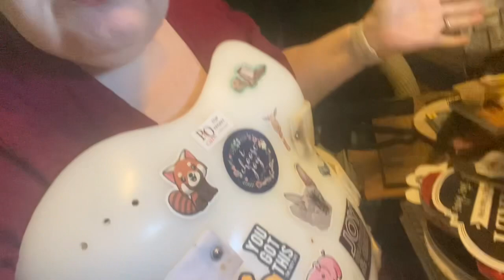Cleaning and Organizing: craft Room Makeover- Farmhouse Baskets to the Rescue!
Today we’re caught up on real-time and we organized the flowers into new baskets!  Enjoy!